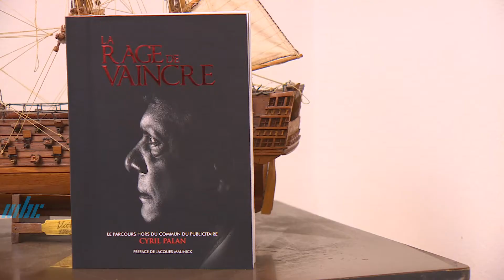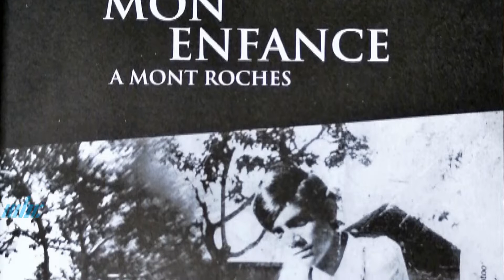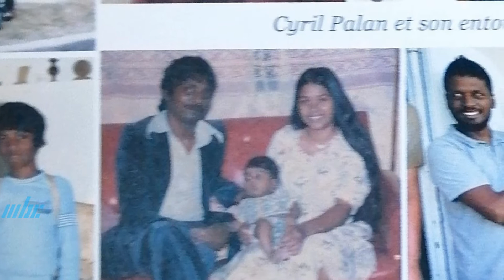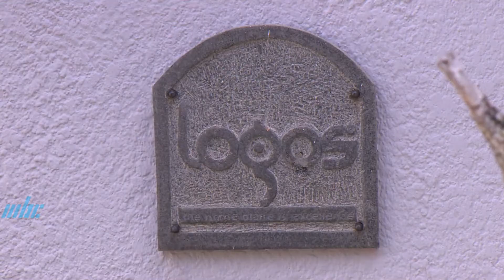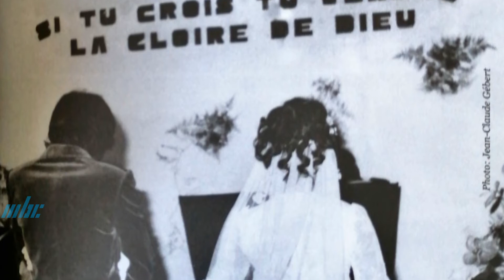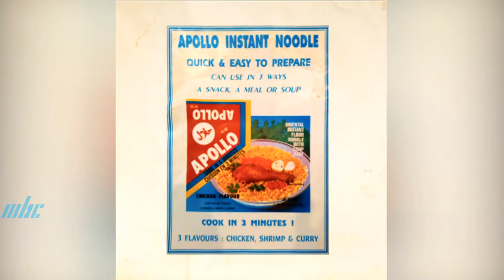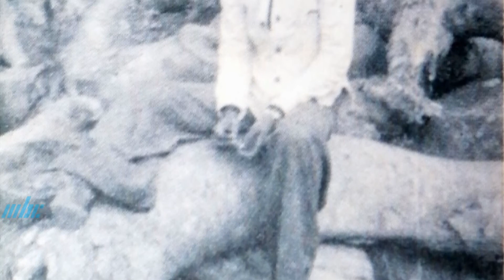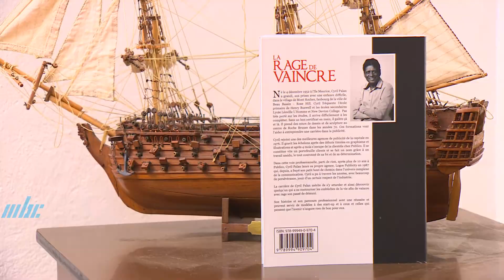Mots Et Ecrits - Cyril Palan